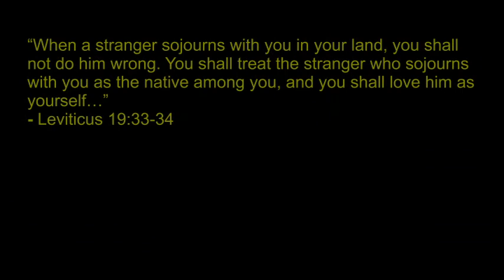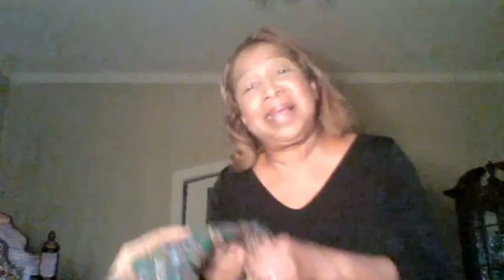Humankind - 2021 - Presented to the Parliament of the World's Religions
First performance for The Parliament of the World's Religions, 2021.  Recorded for screening by The Trinity Movement Choir and the international Sacred Dance Guild during the pandemic and brought together in love on behalf of our connected, diverse culture enriched  constantly by refugees and immigrants. Whatever impacts some of us impacts us all.  The creation of this video was a hybrid process using videos created during zoom sessions and in person sessions where permitted during the pandemic.  In person sessions were held at Bells Corners United Church in Ottawa, Canada.

Videographer - In Person Sessions - Alex Price
Editor - Marilyn Green